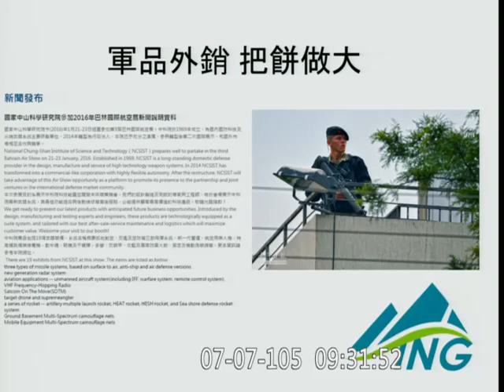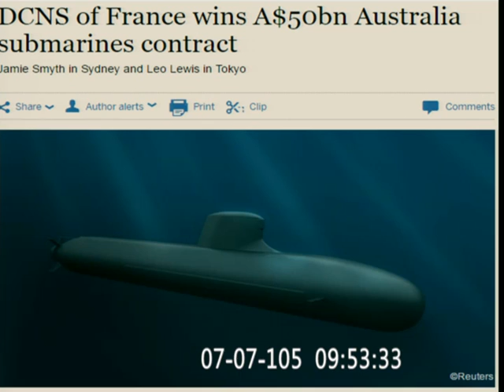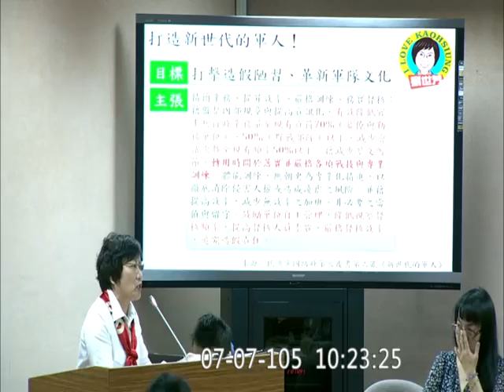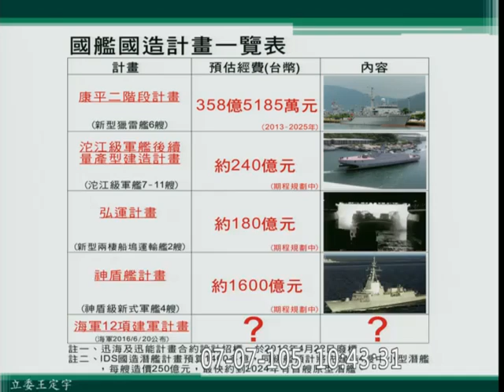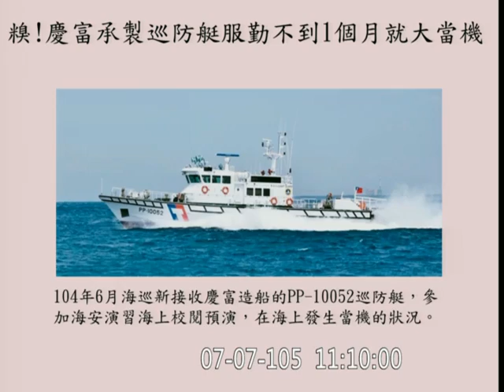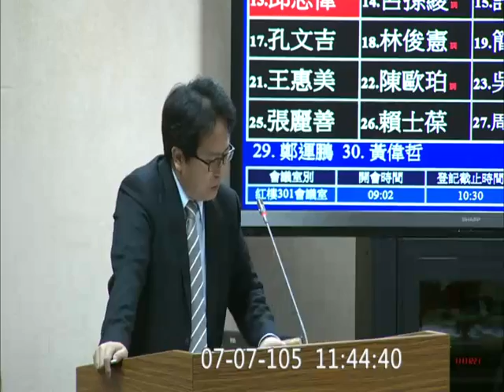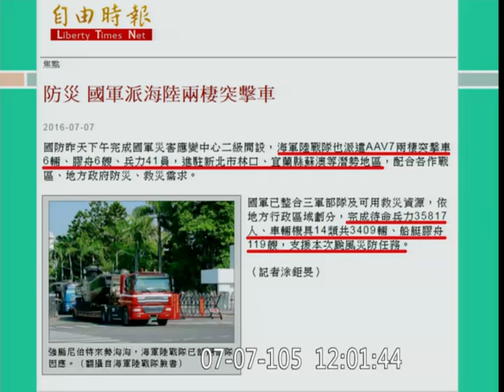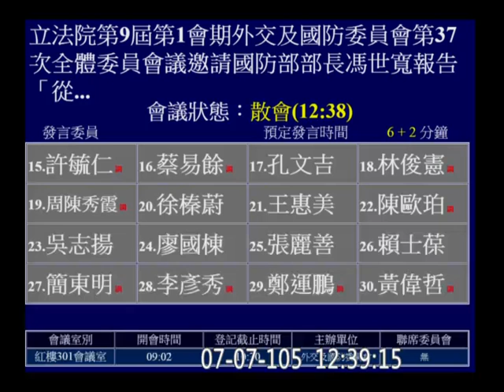20160707 國艦國造 國防產業自主 海軍 國防部 馮世寬 蔡適應 羅致政 王定宇 黃昭順 徐永明 許毓仁 蔡易餘 孔文吉 外交國防 【立法院演哪齣？】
邀請國防部部長馮世寬報告「從海軍15年兵力整建願景及國艦國造執行現況談國防產業自主之展望」，並備質詢。